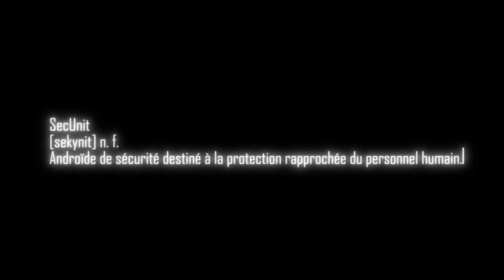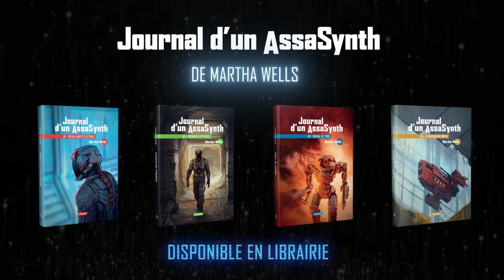Journal d'un AssaSynth || Martha Wells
« J’aurais pu faire un carnage dès l’instant où j’ai piraté mon module superviseur ; en tout cas, si je n’avais pas découvert un accès au bouquet de chaînes de divertissement relayées par les satellites de la compagnie. 35 000 heures plus tard, aucun meurtre à signaler, mais, à vue de nez, un peu moins de 35 000 heures de films, de séries, de lectures, de jeux et de musique consommés. Comme impitoyable machine à tuer, on peut difficilement faire pire. »

Et quand notre androïde de sécurité met au jour un complot visant à éliminer les clients qu’il est censé protéger, il ne recule ni devant le sabotage ni devant l’assassinat ; il s’interpose même face au danger, quitte à y laisser des morceaux.

Martha Wells signe avec cette série un récit tout en ironie et en sensibilité sur l’éveil à la conscience et l’exercice du libre arbitre.